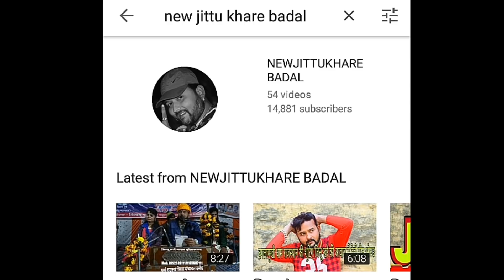जित्तू खरे बादल बुंदेलखंड शहडोल बाणगंगा मेला महोत्सव 2018